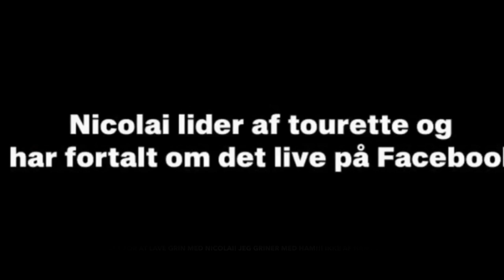Tourette med Nicolai❤️ (De sjove klip med Nicolai)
En video vi alle får et godt grin af!❤️ Tak for lån af klip!❤️